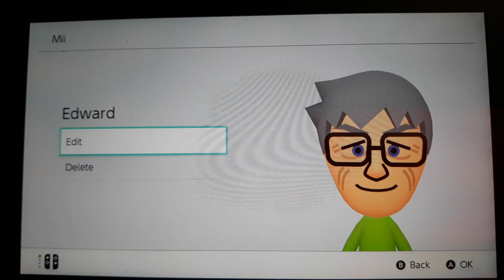How to make Edward (My custom CPU Mii)